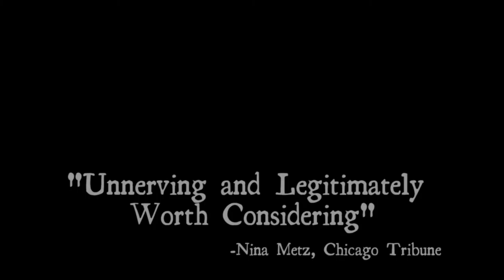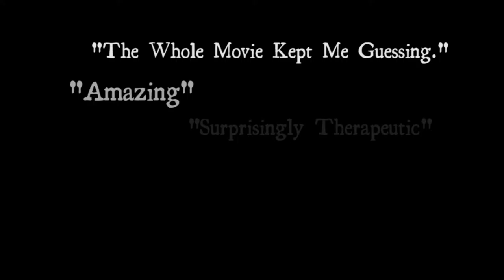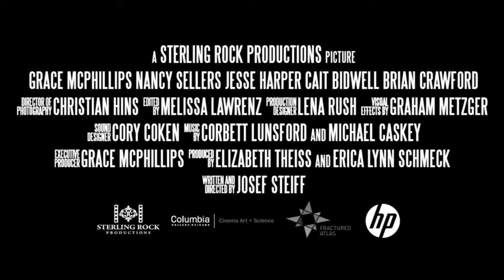HP Artist Reel from Cannes Cutting Edge Collaborators Panel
Hosted by Hewlett Packard at the Cannes Film Festival in 2015 Kylie Flavell, Grace McPhillips, Komal Minhas, Susie Wilson, and Kate Perotti spoke on a panel called Cutting Edge Collaborators: Women Achieving in Film.  This is a show reel of their work in the following order:
Dream, Girl- Documentary Produced by Komal Minhas
Hooked Up with Kylie Flavell- Directed, Shot, Edited and Starring Kylie Flavell
MOMz Hot ROCKS- Documentary Shot, Directed, and Produced by Kate Perotti
Dwarf Labs Animation Showreel- Produced by Susie Wilson
The Other One- Dramatic Feature Executive Produced by and Starring Grace McPhillips